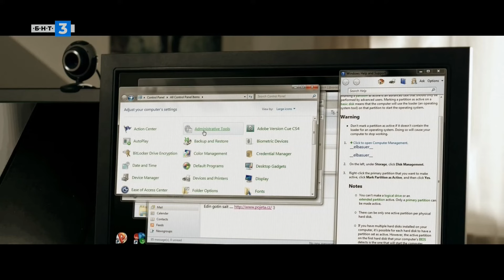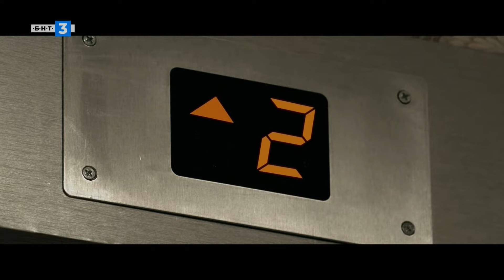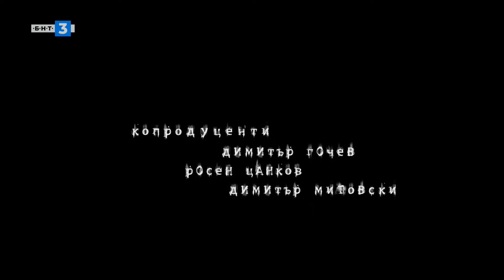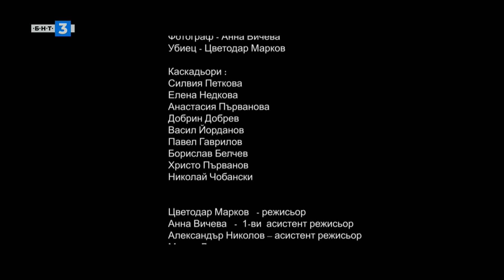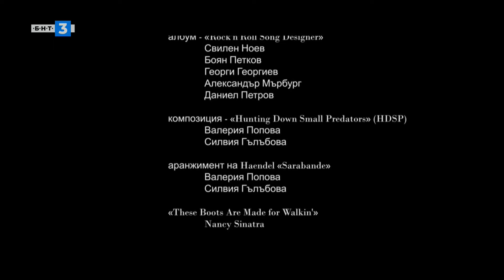Лов на дребни хищници ,един забавен български филм от 2010 годинаHunting Down Small Predators HD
Моля АБОНИРАЙТЕ СЕ за каналат ми и НАТИСНЕТЕ КАМБАНКАТА ЗА ДА ПОЛУЧАВАТЕ ИЗВЕСТИЯ КОГАТО КАЧА НОВ ФИЛМ.така ми помагате да качвам още хубави и интересни филми,благодъря предварително.
Пишете доло в коментарите какви жанрове филми харесвате.